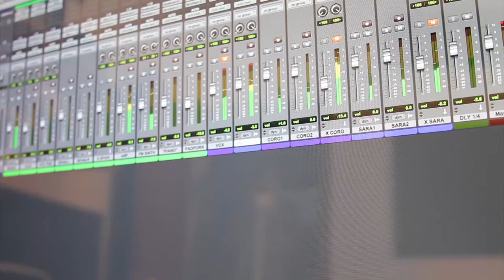I TOUCH - Trailer Hands on my body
The Italo Sound you were looking for, and waited years for it, it's HERE NOW!

I TOUCH - Hands on my body

Be prepared...